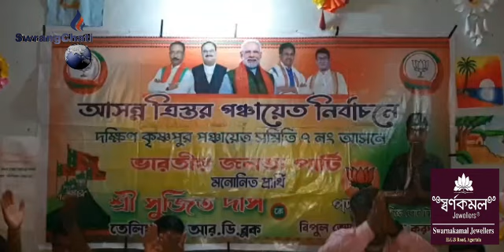Dakshin Krishnapur 7 No. BJP Candidate Sujit Dasni Ungwi Chongmari Awaikha TW Montri Bikash D/B.